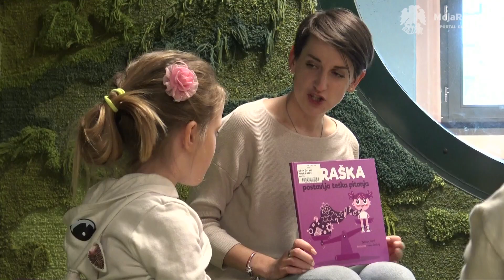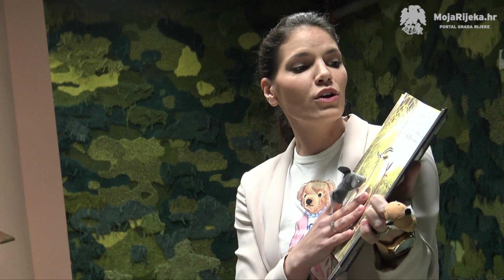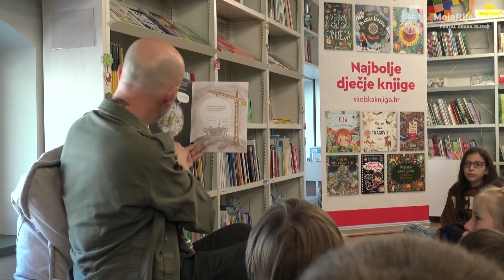MojaRijeka.hr - Tjedan dobre dječje knjige u Dječjoj kući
U Dječjoj kući se od 25. do 30. travnja 2022. održava manifestacija Tjedan dobre dječje knjige Gradske knjižnice Rijeka koja ove godine, kroz mnogobrojne i raznovrsne programe, objedinjuje teme hrabrosti, neustrašivosti i otpornosti.

Prvi dan manifestacije najviše se ticao same priče, pa su se tako održale čak tri pričaonice: biblioterapijska radionica za hrabre miševe lavljeg srca u izvedbi Udruge Portić, mala čitaonica o Straški - maloj djevojčici gladnoj znanja te interpretacijska pričaonica o kralju koji je zabranio mrak u izvedbi Damira Urbana. Osim toga, održala se i Radionina pop-up radionica "Baltazarovska tvornica", tematska igra rješavanja zagonetki u prostoru KiDS Escape Rooma "(Knjiški) napitak za hrabrost" te izložba radova mladih, a već nagrađivanih ilustratorica Klare Rusan i Vendi Vernić.

U reportaži donosimo priče i reakcije malih i velikih sudionika manifestacije koja već godinama u Rijeci promovira kulturu čitanja od najranije dobi.

Autorica reportaže je Sanja Kapidžić.